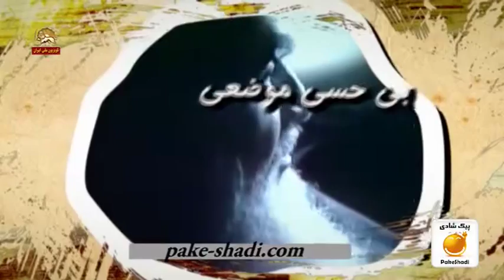قصه هاي حاجي خاطره رفسنجاني و خاطرات امام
رفسنجاني به مناسبت دهه زجر دست كرده تو خورجين بي انتهاي خاطرات توليدي از امامش و چند تا نوبرونه رو كشيده بيرون. کانال تلگرام پیک شادی: